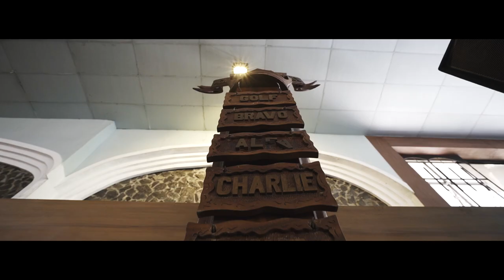PHILIPPINE MILITARY ACADEMY - Dare to Lead! Promotional Video 2020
Take the PMA Challenge

Audio Used in this Video :
“This is My World" is Available Now For Download & Streaming

Esterly performing This is My World feat. Austin Jenckes